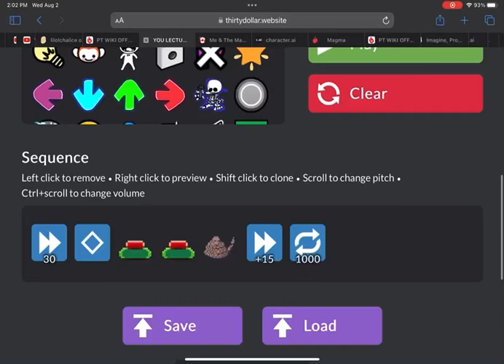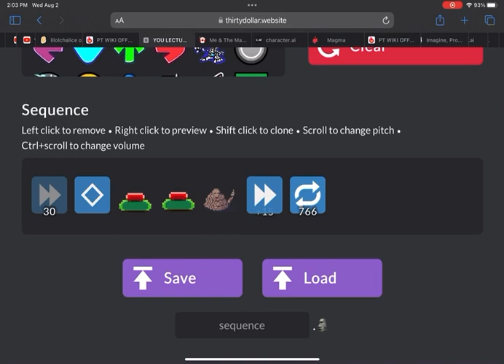So I made a chainsaw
XD
WARNING:LOUD